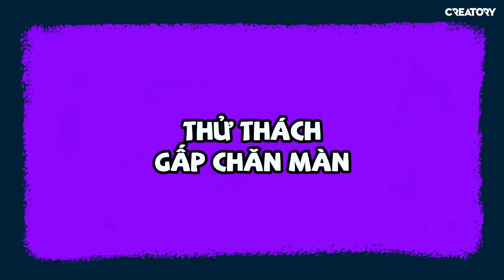Đồng chí LND “lên đồ’ chuẩn bị đi Sao Nhập Ngũ. Luyện tập kỹ lưỡng trước khi ra trận?!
Cùng xem Linh đã chuẩn bị gì để tham dự Sao Nhập Ngũ 2023 nhé! Có ai mong chờ sự xuất hiện của tui không nè?!

CREATORY PRODUCTION

© Bản quyền thuộc về Linh Ngọc Đàm